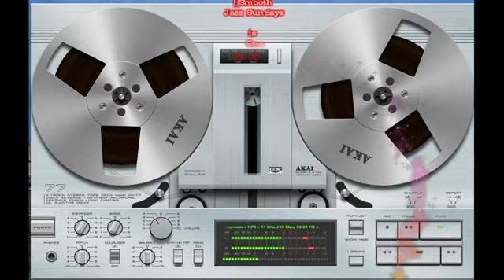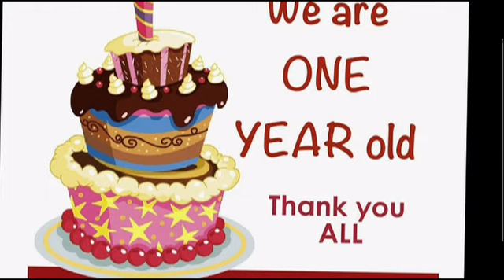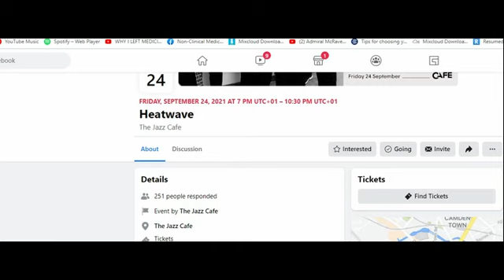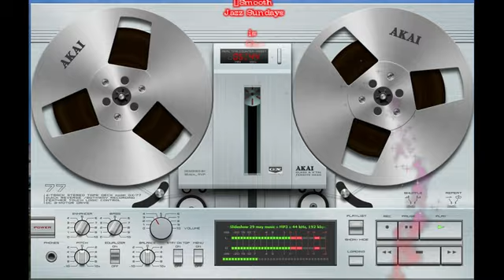NSJL Smooth Jazz Sundays Is One !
Smooth Jazz Sundays  NSJL  has been running for just over a year
Thanks to all who have supported it to date
Let keep the Music and Fun coming